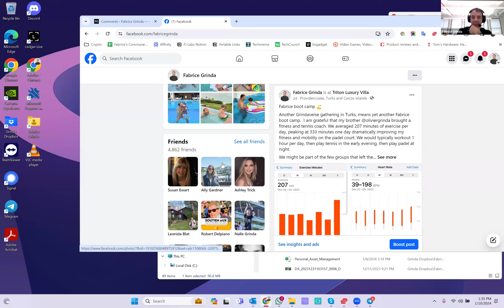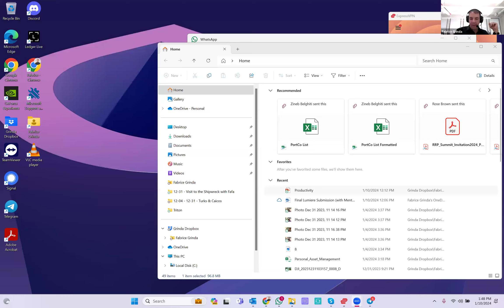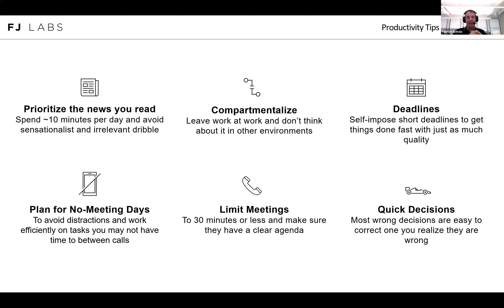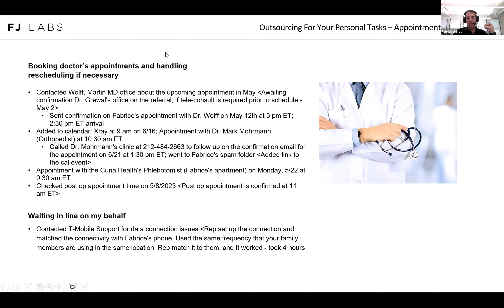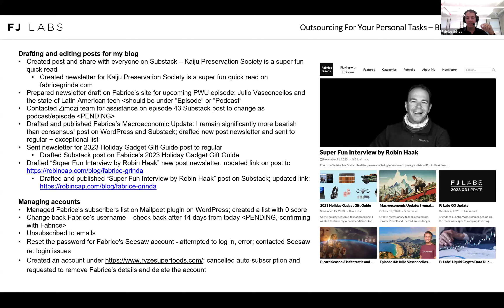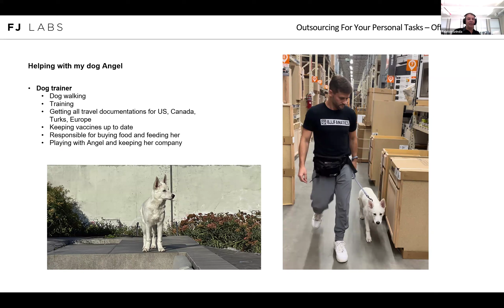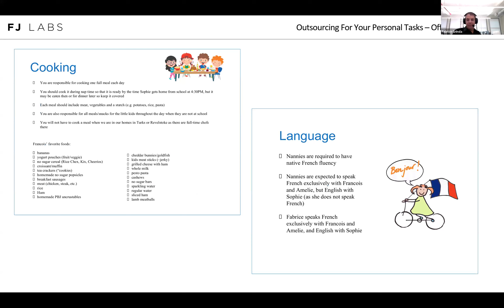Optimizing Life Post Exit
Sharing lessons learned with Post Exit Founders.